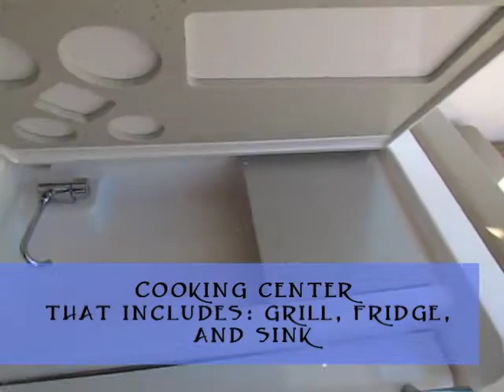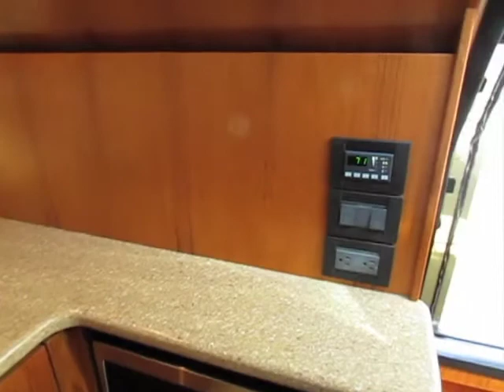SkipperBud's 2012 Tiara 3100Coronet